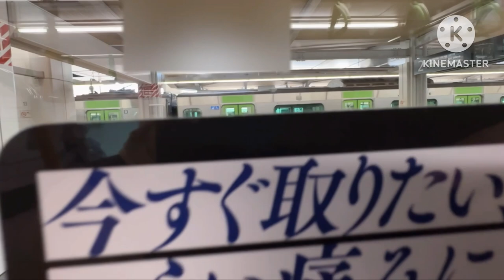【越中島に匹敵？！】JR山手線 高輪ゲートウェイ駅 発車メロディ即切り+即発車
利用者が少ない今のうちだけ見れる光景です。